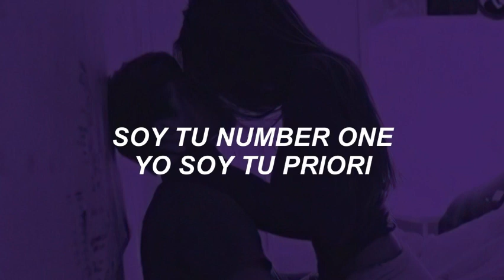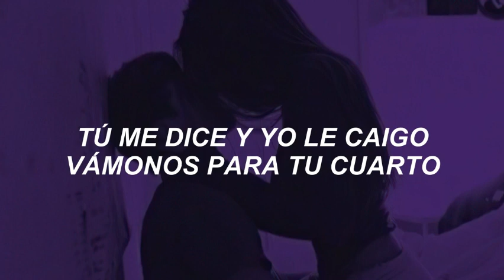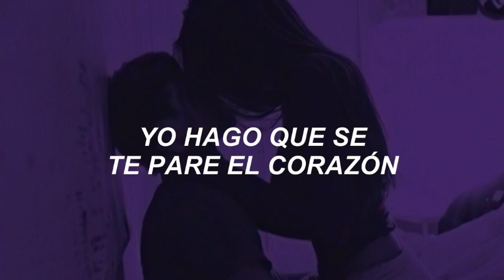Regina Milla feat Las Prez - Rudomántico Letra A mi me gusta rudomántico